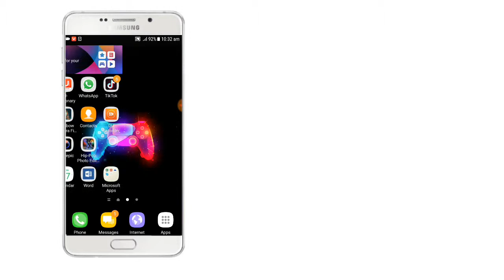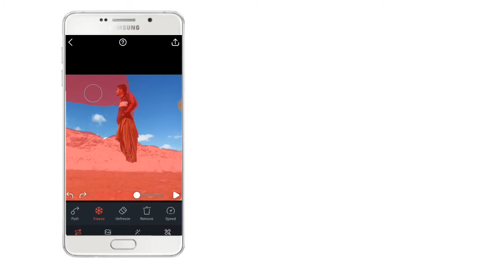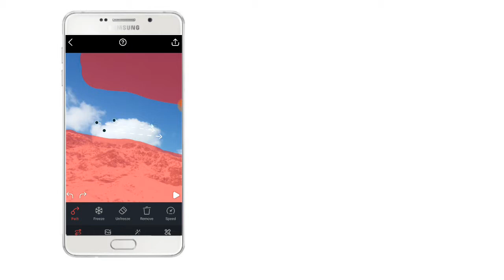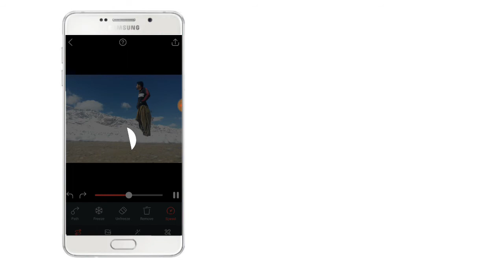Make photos cool... | TECHNO KAMI | VIDEOS IN URDU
With this app you can do a lot of movement in your photos And then you can pick up a lot of surfers. And a lot of work can be done with the application and can accumulate impressions above any friend So look at the whole video and understand